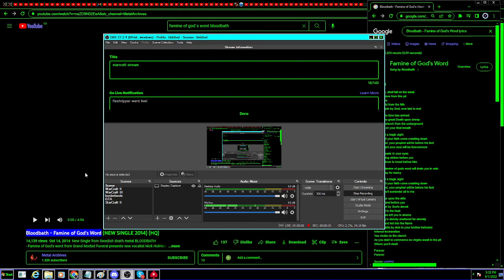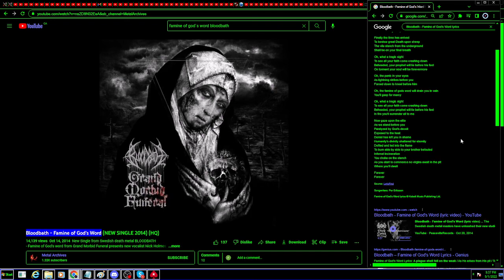Bloodbath - Famine of God's Word (vocal cover)